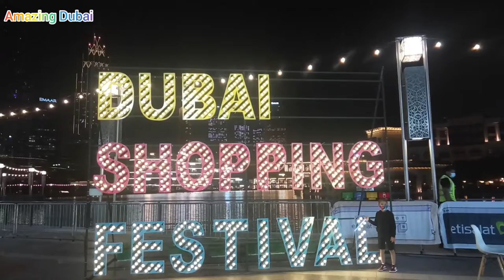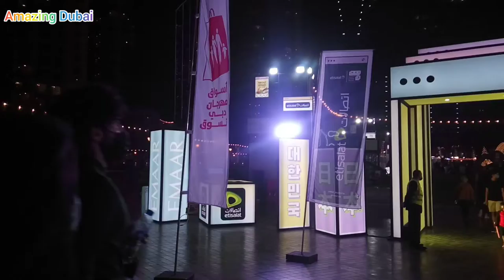Dubai shopping festival || super sale in dubai